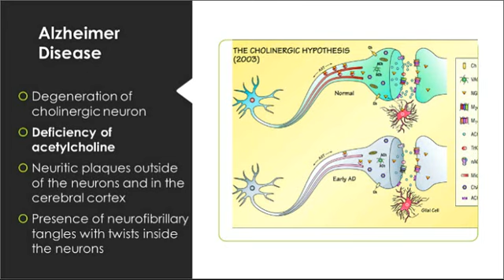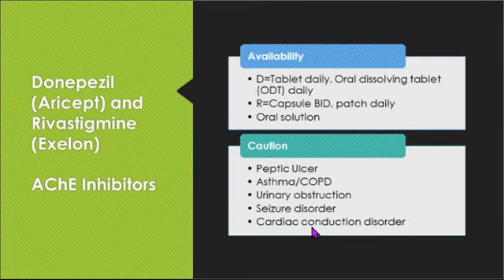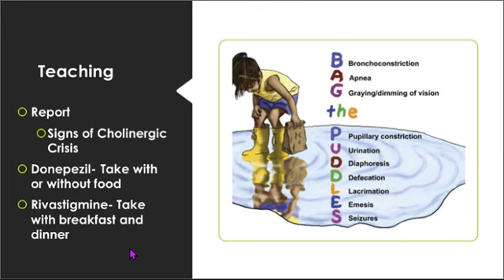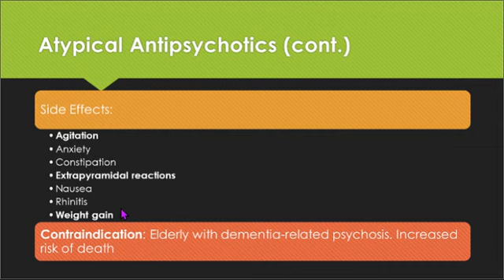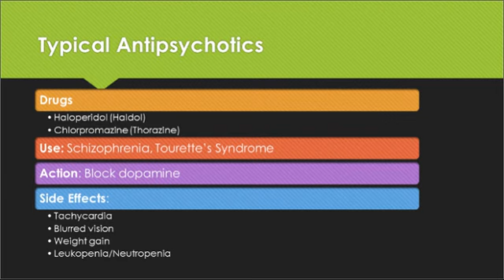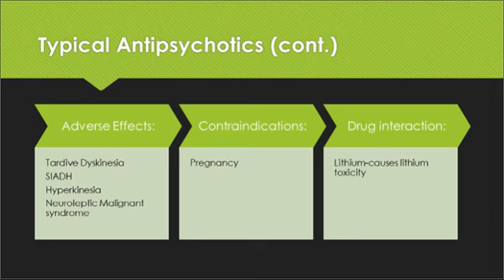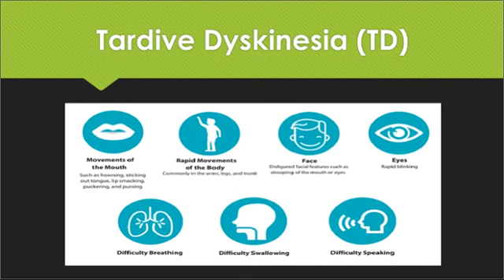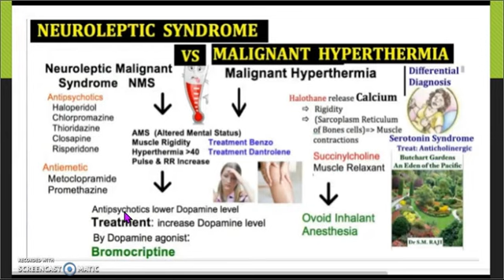Mod 23 Cognition Pharmacology